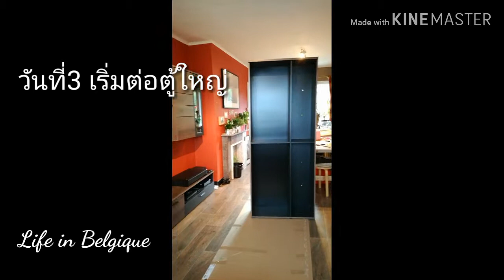เปลี่ยนชั้นวางทีวีใหม่ ทำให้บ้านกว้างขึ้น